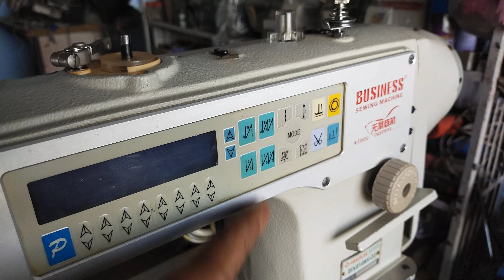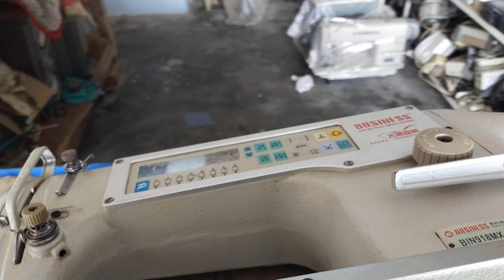BUSINESS||sewing machine infinity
Hi everyone welcome to Jack and juki master in this video I show you the
Bussiness sewing machine this machine is totally original and new condition for buy contact with me
we are sale many machines like juki jack brother button sewing kaj juki5550 how sewingmachine joki jogimachines bussiness sewing machines and many more brands are available